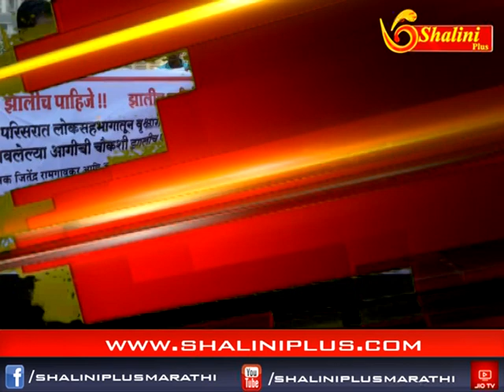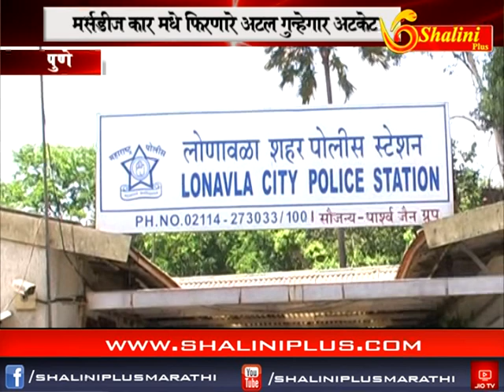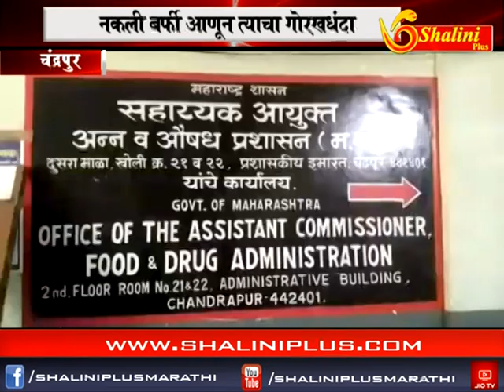बातमीपत्र २१ -११ -२०१८ शालिनी प्लस मराठी